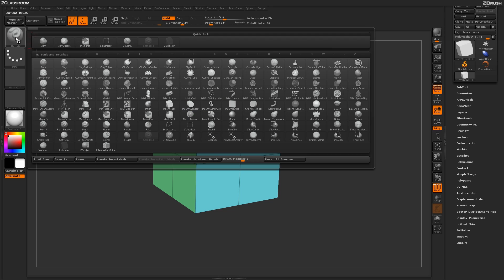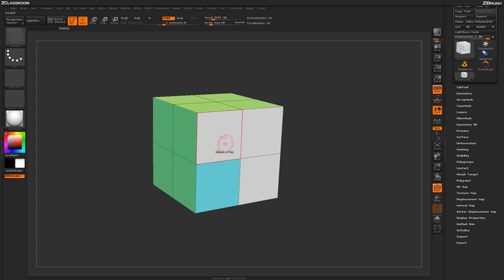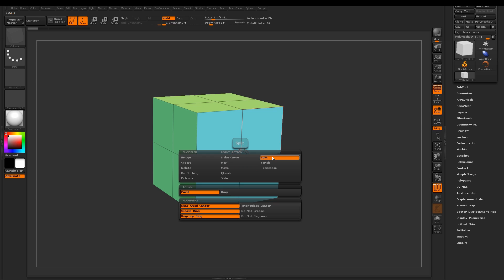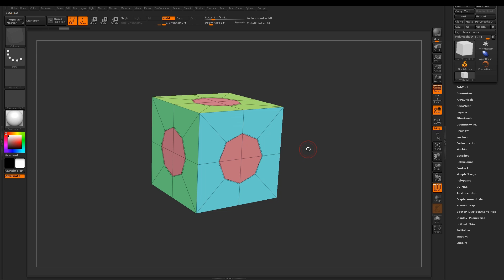ZBrush ZModeler Introduction - Advanced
The all-in-one digital sculpting solution, designed for the pursuit
of art. See for yourself how ZBrush is the perfect application for all artists, from hobbyists
to professionals.

This video covers the essential features you will need to know when using the ZModeler Brush, including Repeating actions, and using the ALT function to greatly speed up your workflow.